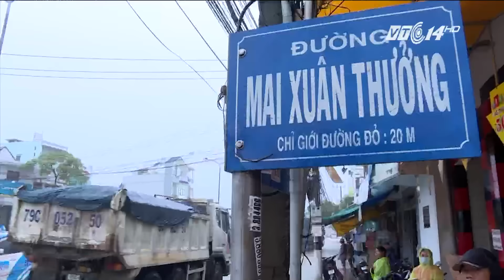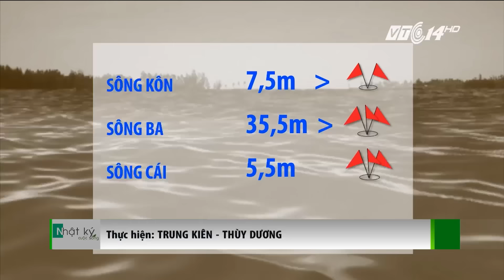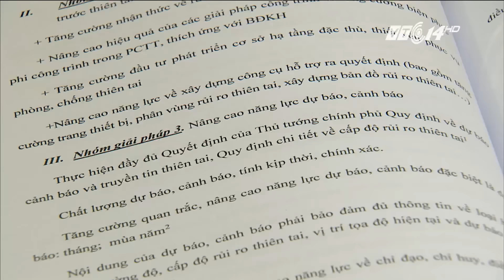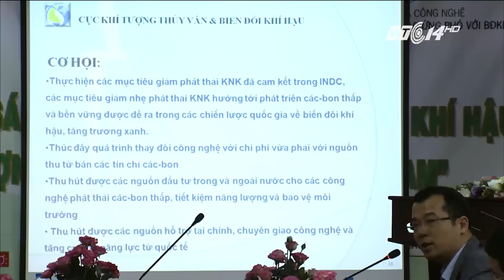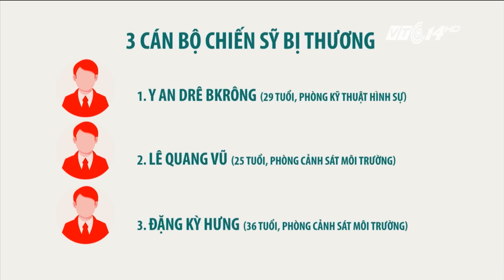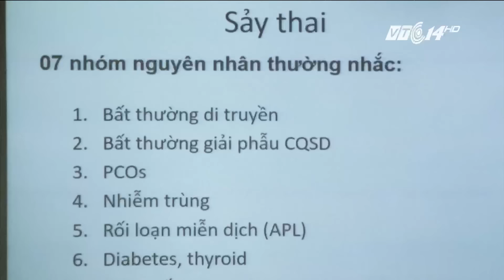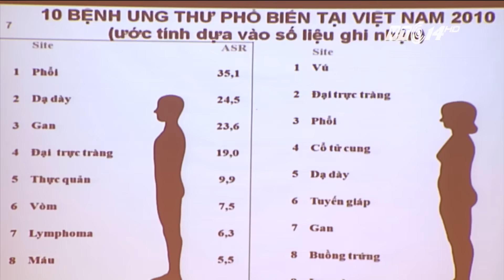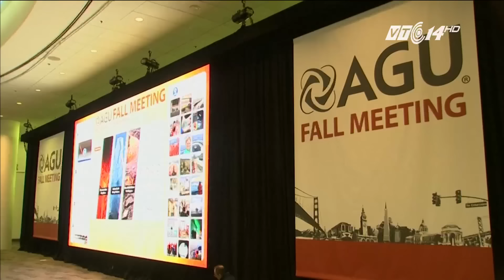(VTC14)_Nhật ký cuộc sống ngày 13.12.2016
(VTC14) - Chương trình có nội dung chính sau:
- Khánh Hòa: mưa lũ gây ngập nhiều trường học, bệnh viện.
- TP HCM: người dân thích thú khi thời tiết se lạnh như miền Bắc.
- Vĩnh Phúc: sản phụ tử vong bất thường sau mổ đẻ.
- Xu hướng thải độc cơ thể phòng ngừa ung thư.
- Đắk Lắk: nổ tại trụ sở công an tỉnh không phải do khủng bổ.